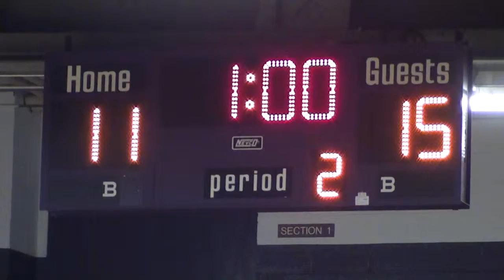* * [1] Whitney Young Dolphins@Thornton Varsity Basketball1 Coach London/Cameramanjon/CPS/Chicago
Hales@Thornton1